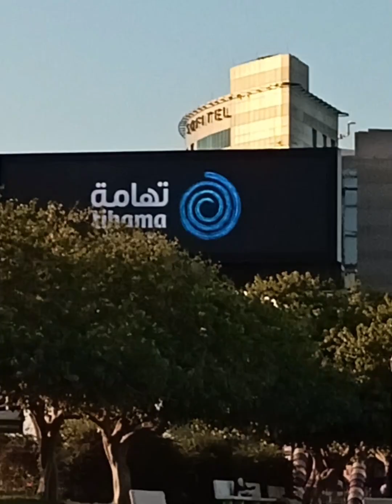অচেনা শহর | অচেনা মানুষ | আরব সাগর | New Vlog | Imran official